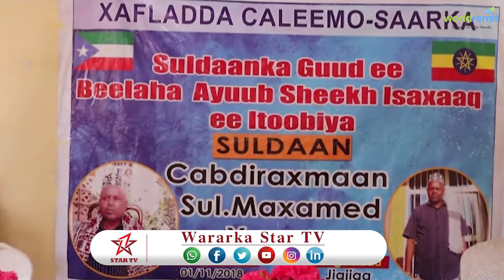DAAWO SULDAAN LAGU CALEEMO SAAREY MAGALADA JIGJIGA